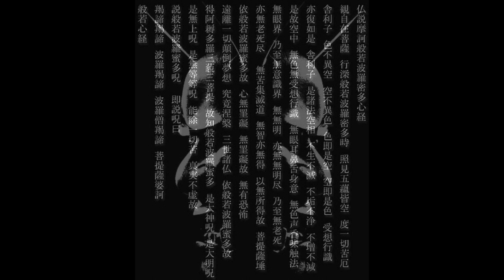Yasushi Ishii - 般若Revolution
Composed, arranged, performed, sung by Yasushi Ishii